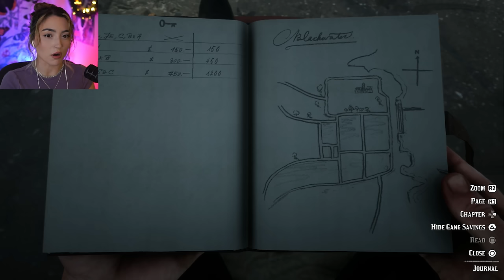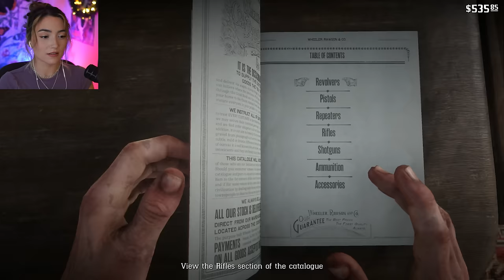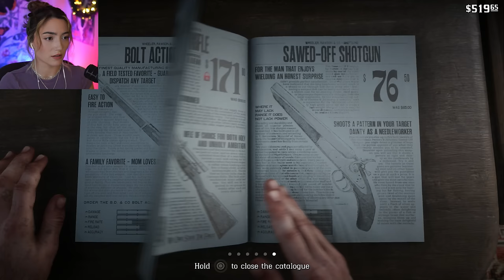Leviticus Cornwall & The New South - First Red Dead Redemption 2 Playthrough - Part 10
This is my 100% blind first playthrough, full walkthrough, full playthrough, full gameplay, first time playing, first reaction, first impressions of Red Dead Redemption 2! In this series, please remember it's a first playthrough so be patient and kind with any suggestions or tips you may have. The goal for 2024 is 100k! ❤️ I hope you enjoy!